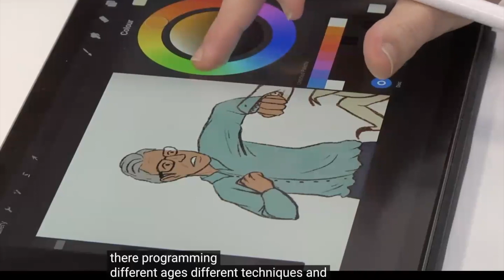Girl Geek Academy - High School Holiday Programs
2022 Friends of Go Girl, Girl Geek Academy discuss their High School Holiday Programs